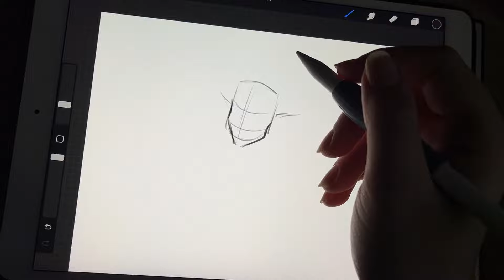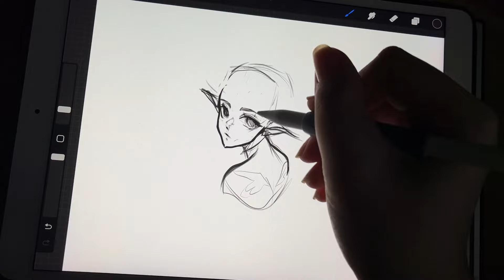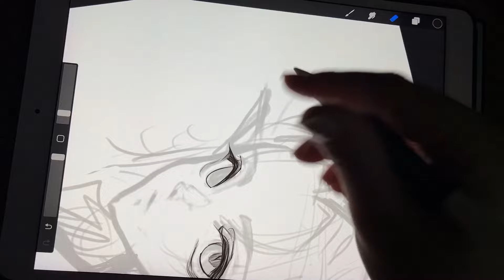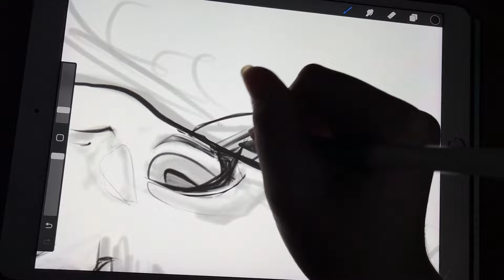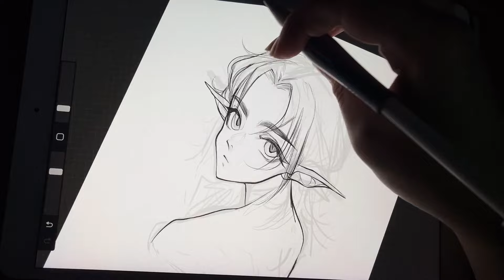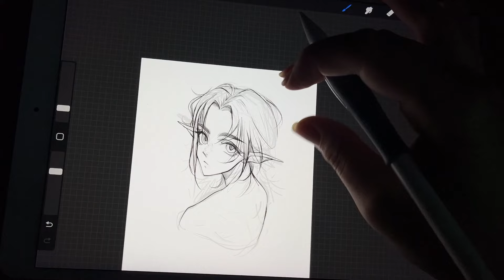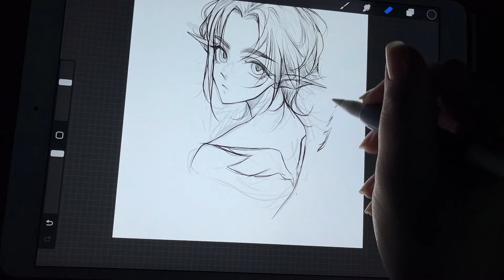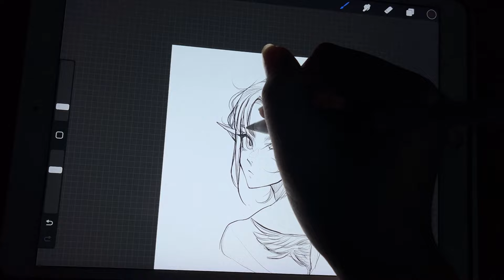draw with me ♡ real time drawing process ✦ [chill ambience]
✩ equip✩
ipad pro 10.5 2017 + apple pencil gen 1
app: procreate

✩ music ✩